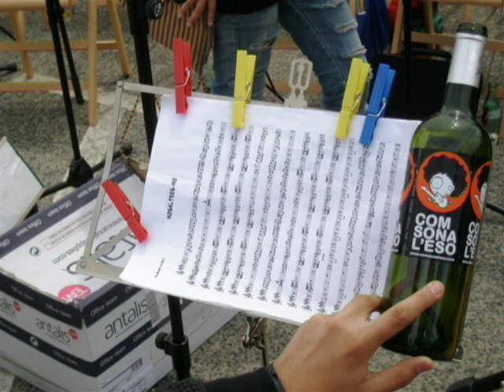Cocentaina a COM SONA L'ESO 2010.avi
Imatges de la participació dels alumnes i professors de l'IES Pare Arques en la XI Trobada da música COM SONA L'ESO a l'Ametlla de Mar